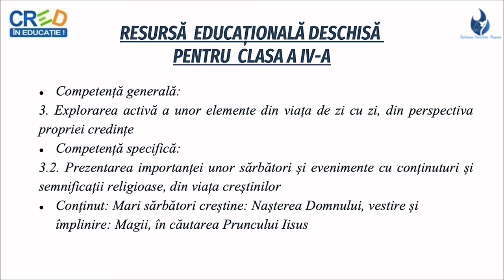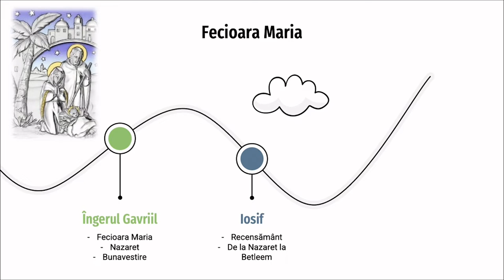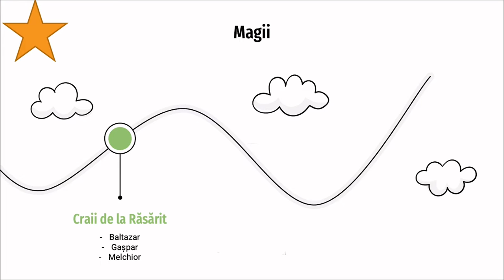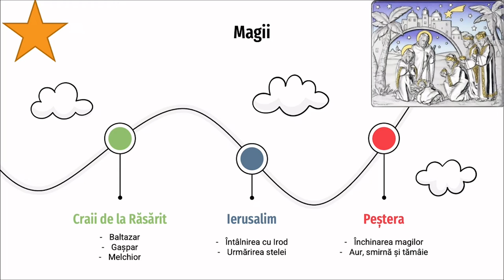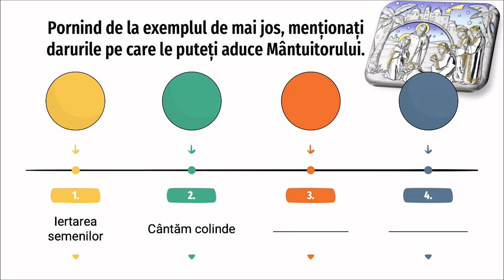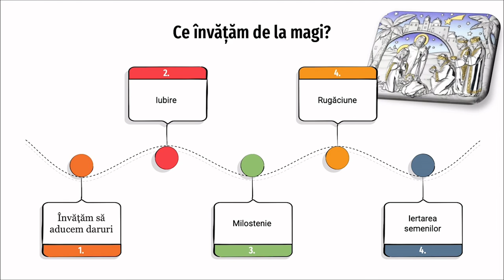Magii în căutarea pruncului Iisus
Resursa conține informații sumare despre magii amintiți în Evangheliile Noului Testament, adaptate la nivelul clasei a IV-a. Resursa începe cu câteva informații despre evenmetele premergătoare ajungerii magilor la peștera
Nașterii. Subiectul continuă cu drumul magilor, cu explicarea simbolisticii darurilor magilor din diferite unghiuri de vedere, inclusiv al Sfântului Ioan Hrisostomul.
Spre finalul resursei copiii sunt ghidați spre o înțelegere a gestului magilor și spre o identificare a importanței darului fie pentru Dumnezeu, fie pentru semeni.
Scopul urmărit de resursa propusă:
- este de a ajuta elevul să cunoască evenimentele importante legate de magii de la Răsărit;
- creează oportunitatea învățării și a unor simboluri asociate darurilor aduse de magi.
Concepte cheie: mag, dar, Sf. Ioan Hrisostomul.